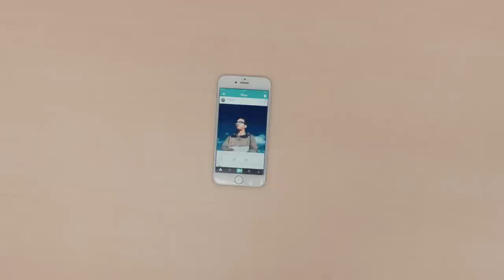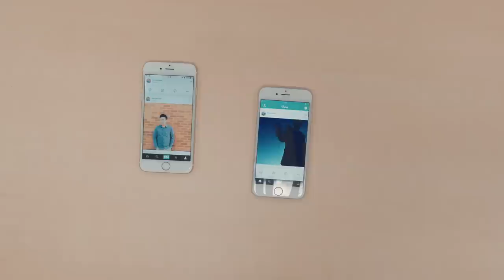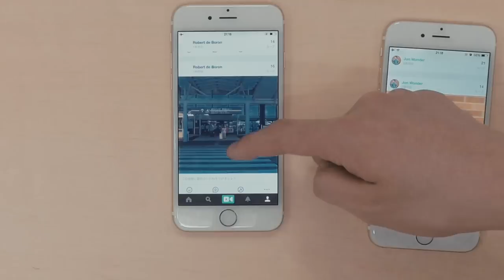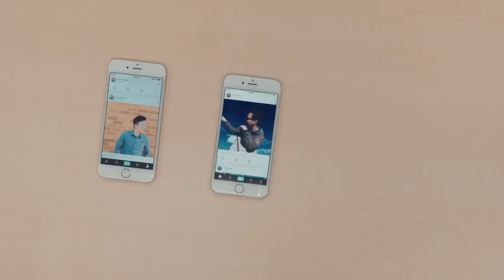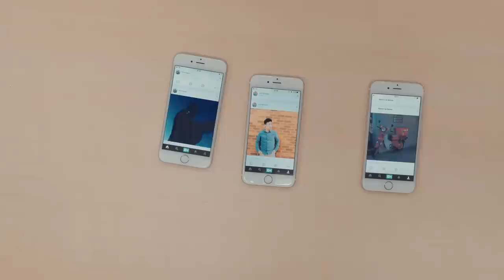Robert De Boron - Be Okay Feat. Kharisma & Jon Wonder (Music Video)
Hi everyone!

This is the unreleased music video for Robert De Boron's "Be Okay" featuring Jon Wonder and myself! Hope you enjoy it! Special thank you to Goon Trax for giving Jon and I the opportunity to be part of such an amazing album.

Buy Robert De Boron's "Dreams in Static"